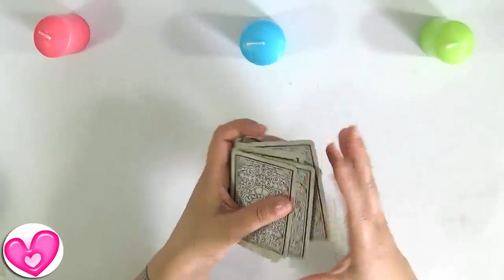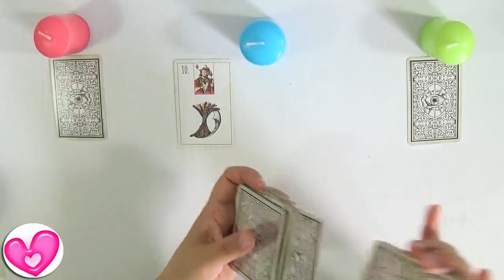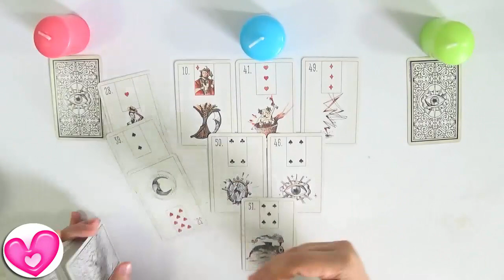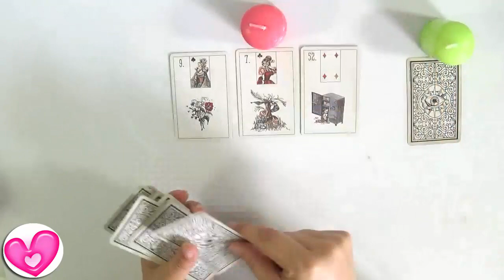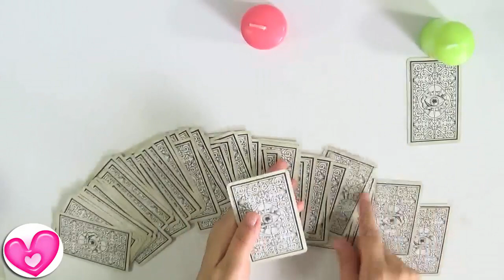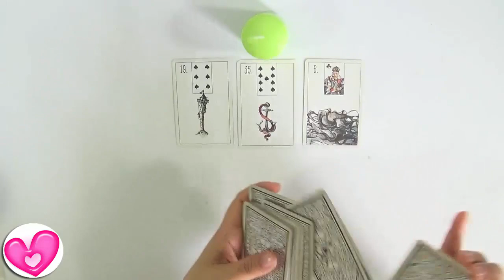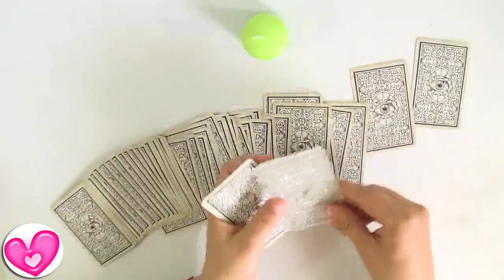🔵Qué me espera con esa persona ❓Tarot Interactivo Amor Guia Angelical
Tarot Interactivo Amor de la Guia Angelical. ¿Qué me espera con esa persona? ¿Qué pasará?